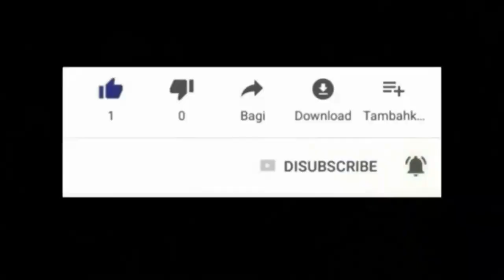PAJANM KONTE VANYAN AK MASISI , VINI GADE AKSYON YON GWOUP MASISI , NAN VODOU LATIBONIT.